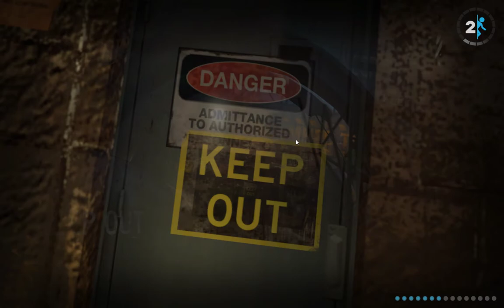"BETRAYED!" | Portal 2 Episode #6